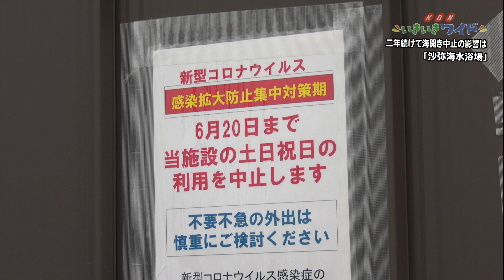二年続けて海開き中止の影響は・坂出市立沙弥島 沙弥海水浴場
坂出市内唯一の海水浴場として親しまれている沙弥海水浴場の海開きは、二年続けて中止となりましたが、夏のシーズンを前にした現地を2021年6月12日に取材しました。